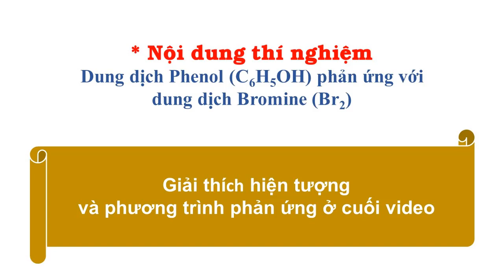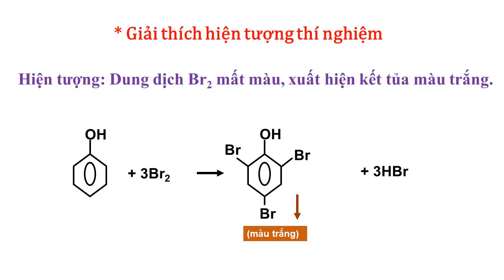Phenol (C6H5OH) Phản Ứng Với Dung Dịch Bromine (Br2)